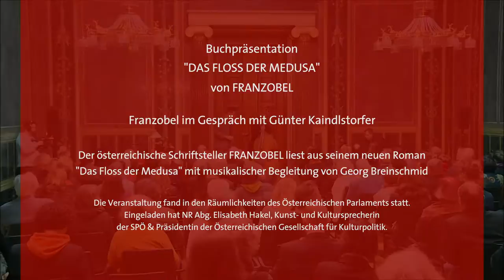Buchpräsentation "DAS FLOSS DER MEDUSA" von FRANZOBEL 3/3 - GESPRÄCH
Franzobel im Gespräch mit Günter Kaindelstorfer